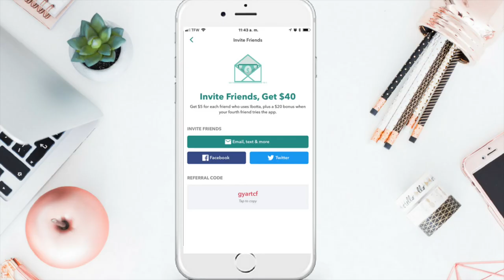🔥🔥VAMONOS POR LOS FEBREZE 🔥🔥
CUPON PARA IMPRIMIR

MIS CODIGOS :
😍  SHOPKICK CODIGO DE REFERENCIA : FREE120805